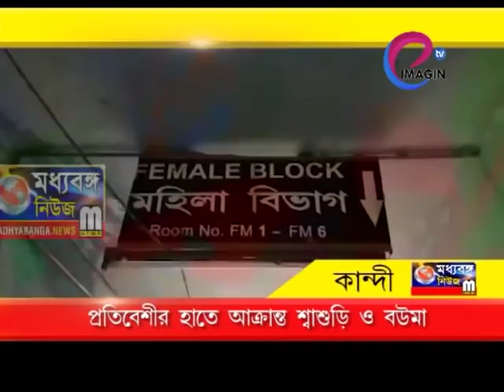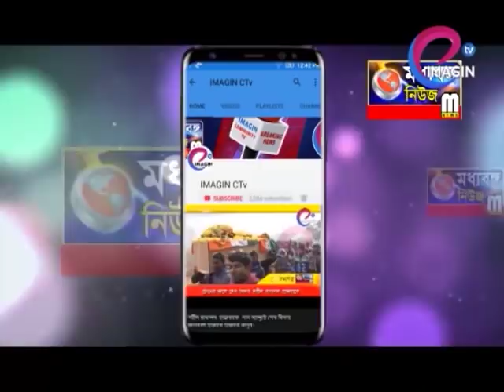প্রতিবেশীর হাতে আক্রান্ত শাশুড়ি ও বউমা